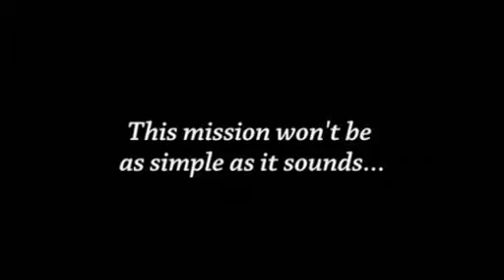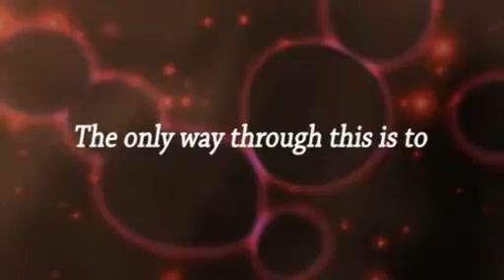Resident Evil 4 PlayStation 2 Version Trailer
A trailer for the PlayStation 2 port of Resident Evil 4, revealing the "Separate Ways" scenario for the first time.